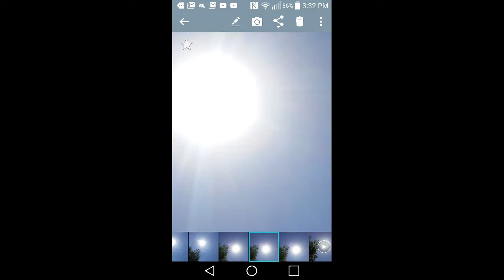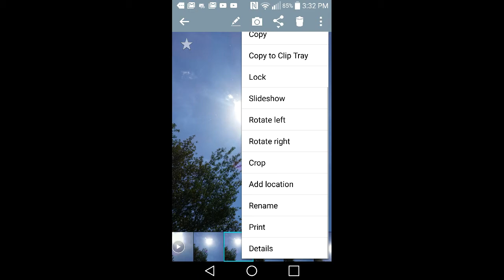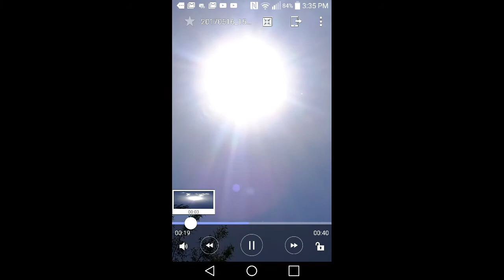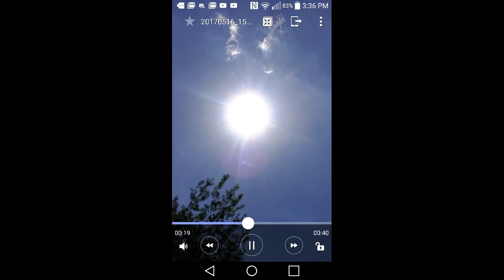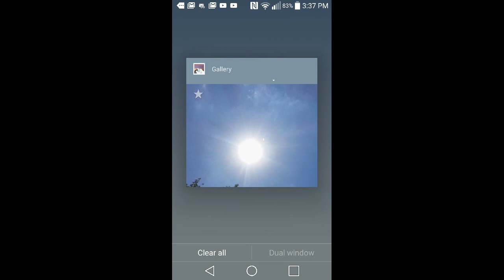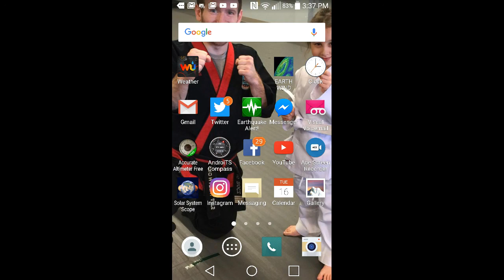Sun Flash at 5 oclock C.M.E. at 7 oclock 5-16-2017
WOW -  Just ook images & video of tgeSunat 3 pm EST NYT. Results are shown. Flashes/ CMEs are still coming from the Stereo HI1-Ahead Sat Camera...Blue, Just hrs ago.. Will